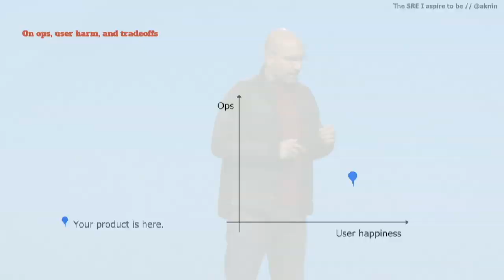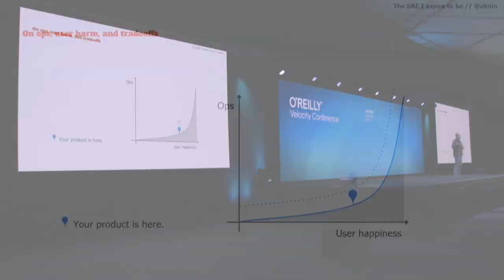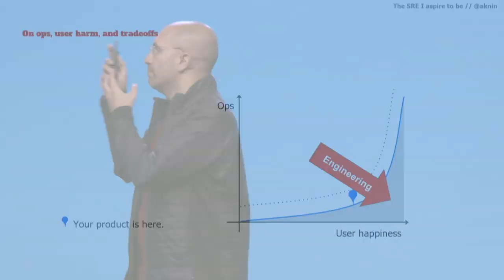The SRE I aspire to be Yaniv Aknin (Google Cloud)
Yaniv Aknin dives into the secret sauce for a successful SRE organization: high-quality measurements of reliability. He explains why measuring reliability is crucial (and why it’s so hard), shares a couple of tips for getting it right, and explores why it’s the key differentiator between SRE and DevOps.